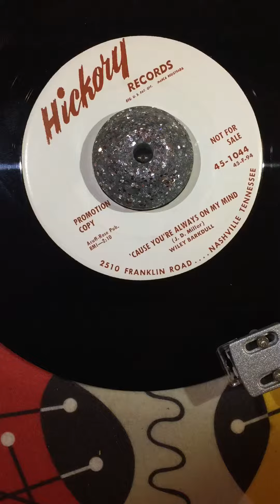CAUSE YOU'RE ALWAYS ON MY MIND / WILEY BARKDULL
HICKORY RECORDS